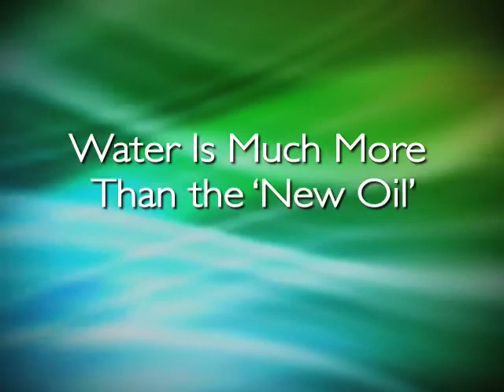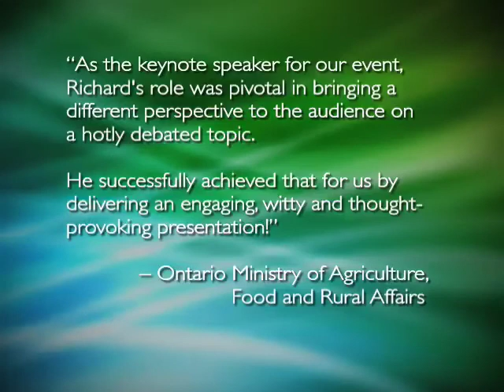Water is Much More Than the 'New Oil'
We regularly hear water described as the "new oil," but this is a mistake because water is much more important than that. Here's what I said to a group of California farmers.